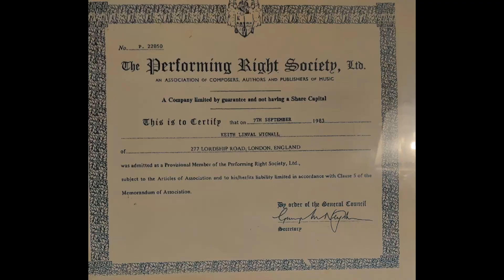RT Boss and Spice, At It Again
Sticky stucky sweet this video is about RT boss
Talking up the things about dancehall artist spice
And burning her out ￼